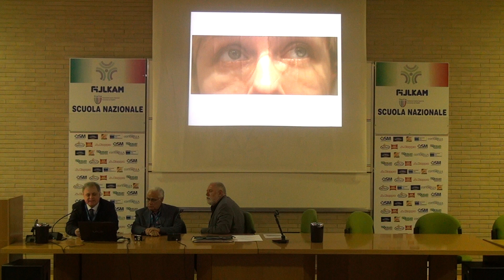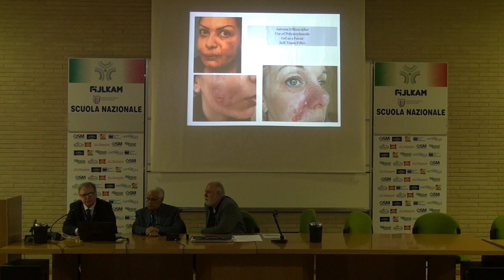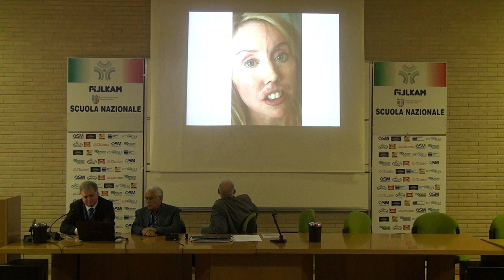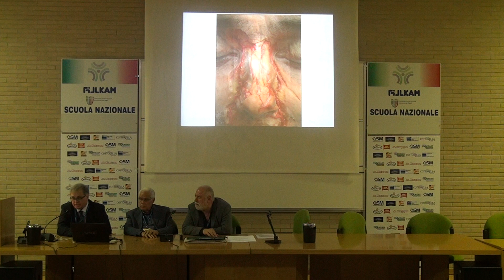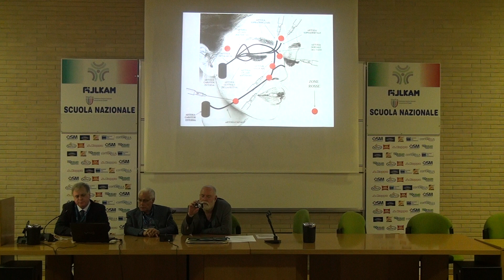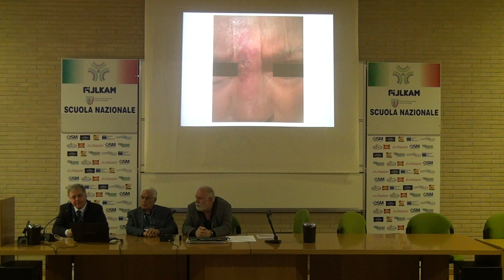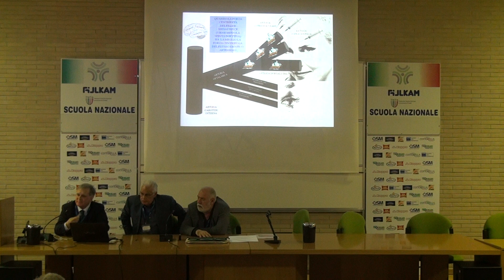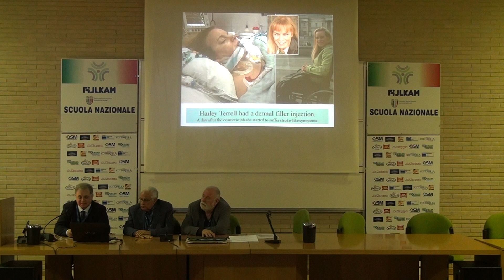Relazione prof. Vincenzo Varlaro: danni da filler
- Venerdì 6 e sabato 7 giugno 2014, si è svolto il terzo Congresso SIMECNA nella splendida cornice  dell'aula magna del Palafijlkam di via dei Sandolini al Lido di Roma, in occasione del 26° incontro di aggiornamento in Medicina Estetica e Chirurgia non Ablativa Pratica organizzato dal Prof. Giorgio Fippi.